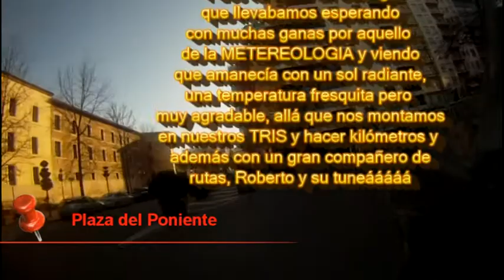RUTA 260217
Por la carreteras de Castilla